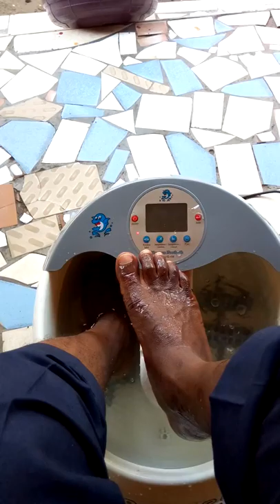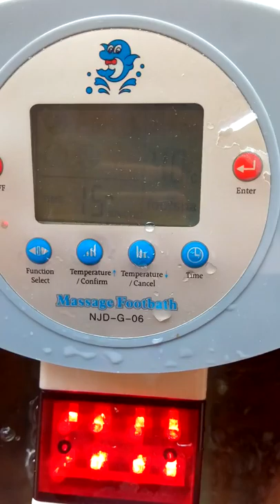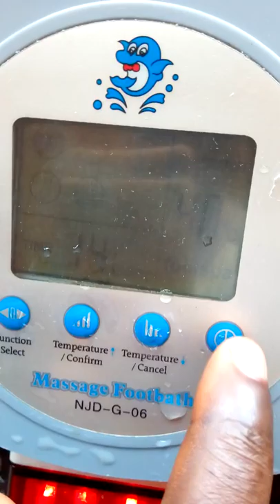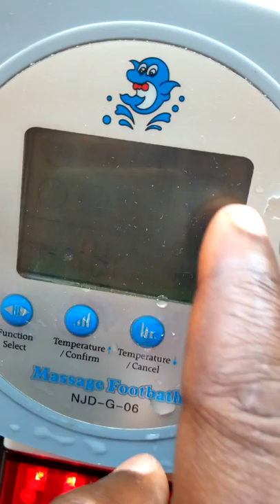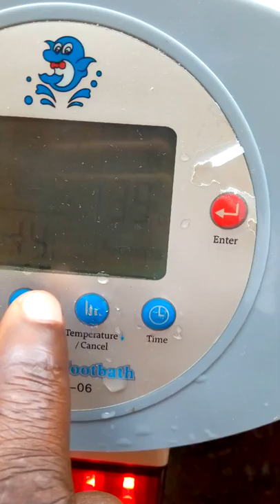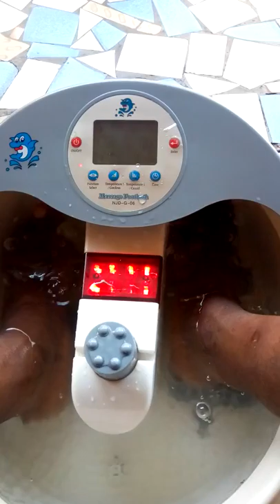Une technique pour masser les pieds